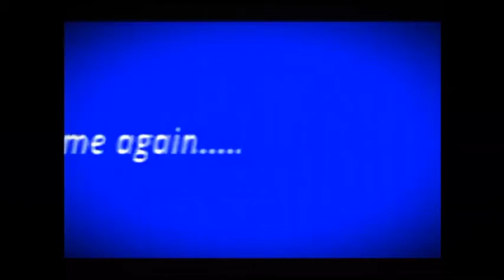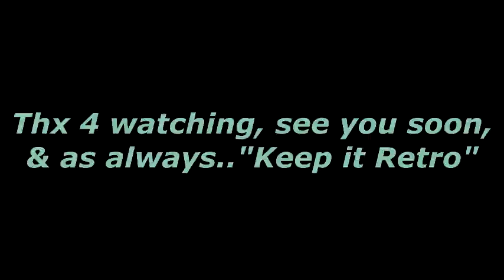Pro Wrestling (NES) Thoughts...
Hey everybody, here we look at Pro Wrestling for the NES, Was it good, if so, how does it hold up, and is it any fun today? Let's give it a go and answer these questions together. Hope everyone enjoys, leaves a thought, and as always..."Keep it Retro"